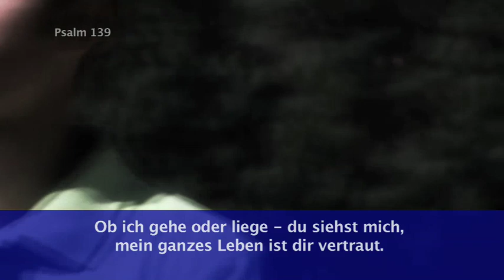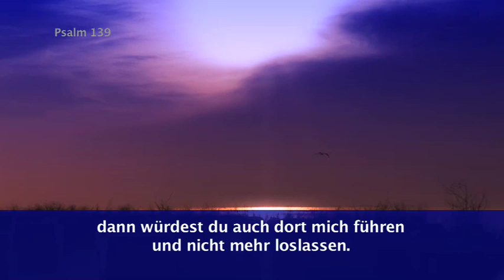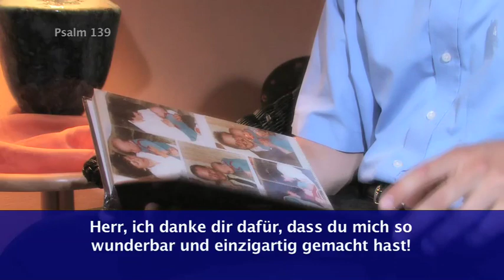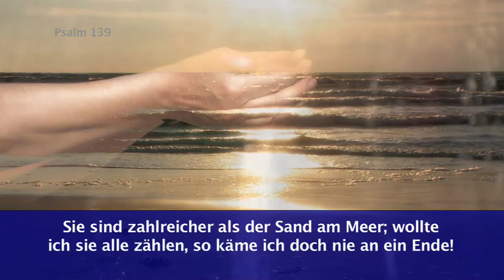Ausgewählte Bibeltexte 3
Thomas Knirr liest ausgewählte Bibeltexte, die Mut, Hoffnung, Erkenntnis und Ermahnung vermitteln. Naturszenen und geistliche Musik umrahmen diese gelesenen Worte.